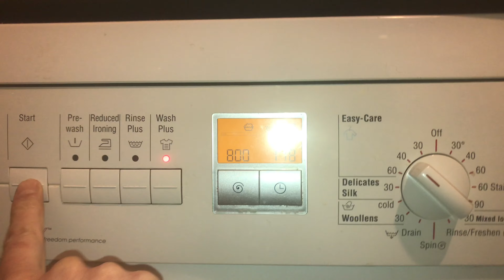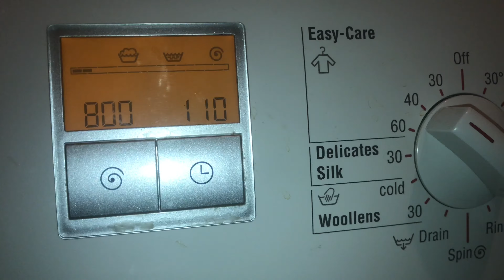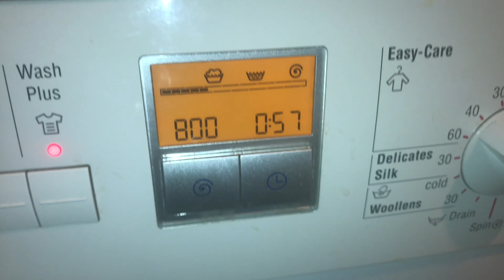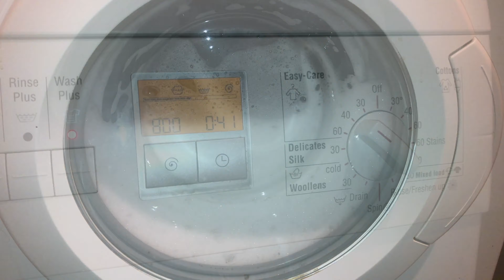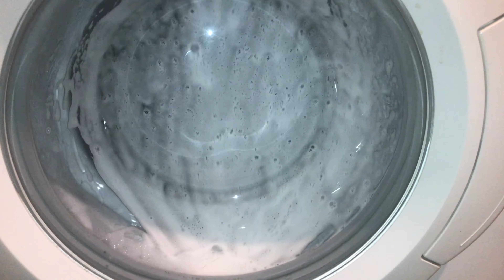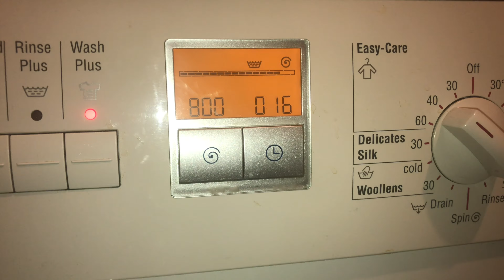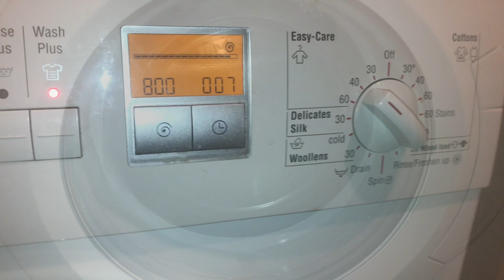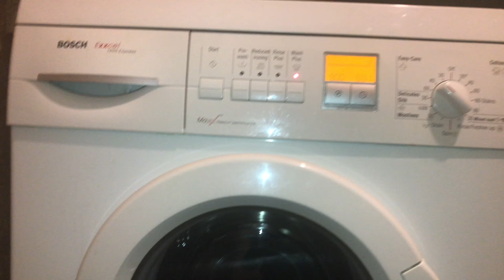Bosch Exxcel 1600 Express Easy-Care 40 Wash Plus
Easy-Care 30, 40, 60c
For easy-care textiles, e.g. made of cotton, linen, synthetic or blended fabrics.
(i) also suitable for short programme

wash plus
the washing time is extended so that highly soiled washing or 6kg of cottons are washed more intensively.
press the button in addition to the programme for the following combinations load degree of soiling.